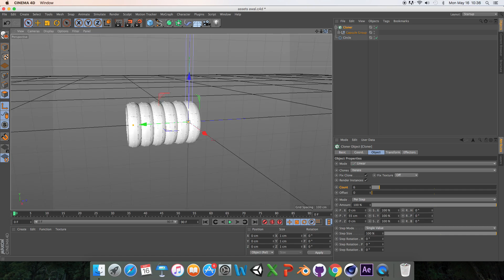PRAK 10 - JADI CAPSULE